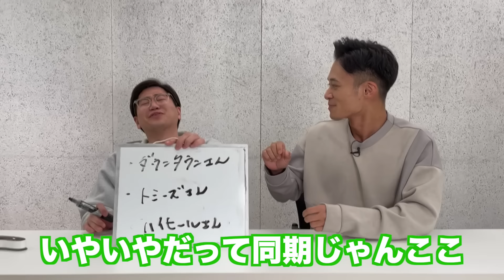お笑いを知らなかった男は芸人になって8年で知識がついたのか？【お笑いクイズ】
今回の動画は、何も知らなかったたけるはお笑いの知識がどれだけついたにか？です